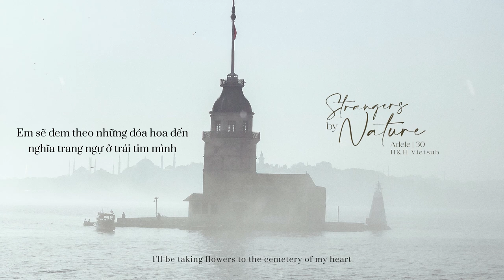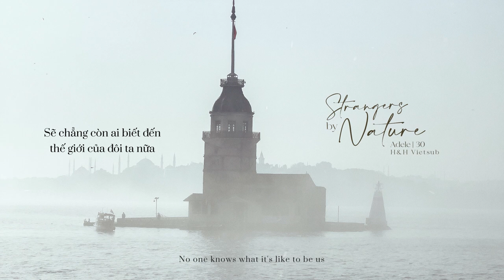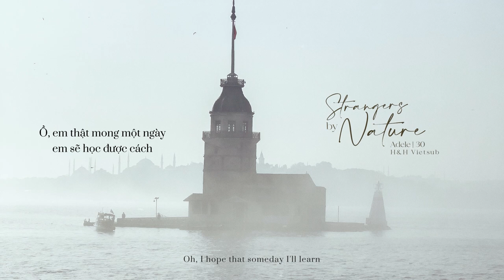• Vietsub • Adele 'Strangers By Nature' | Hawyn & Hamilk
Translator: Souris
Designer: June D
Video Editor: June D
Typesetter & Encoder: June D
Timer: Kero
Effect: BacHa97
Song: Strangers By Nature
Album: 30
Artist: Adele
Software used: Adobe Photoshop, Adobe Premiere Pro, Aegisub.